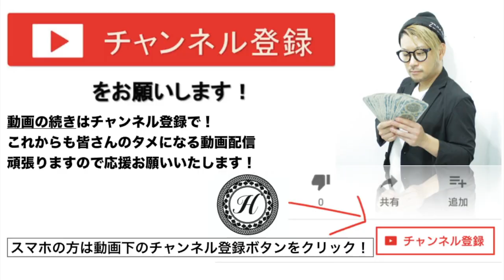【美容室あるある】思った色と違った・暗すぎた・美容院でカラーの失敗をやり直ししたら大変なことになるぞ！札幌美容室